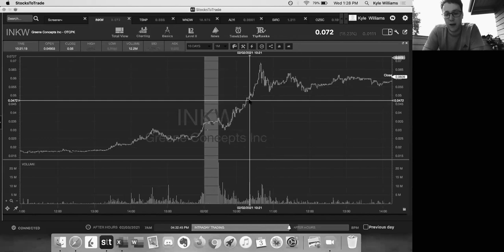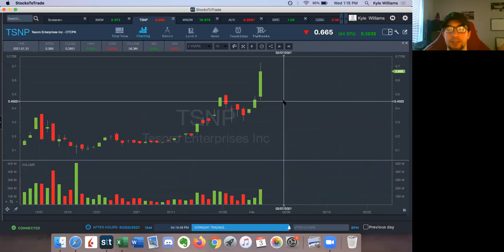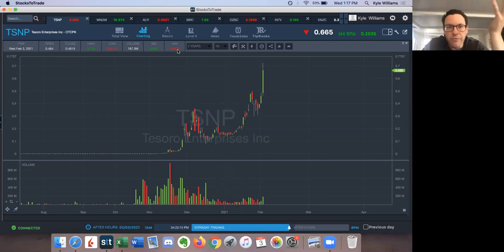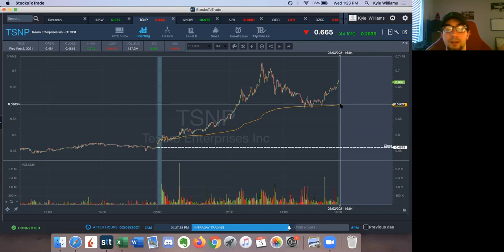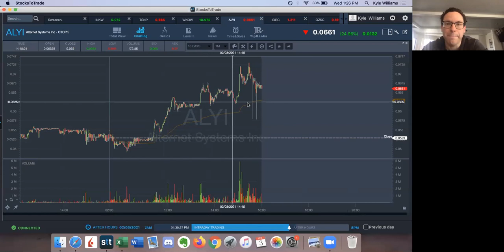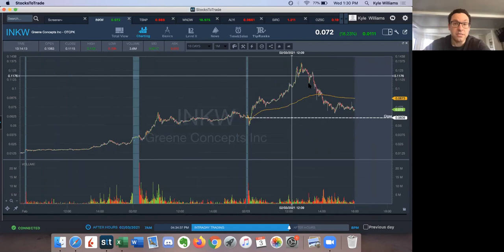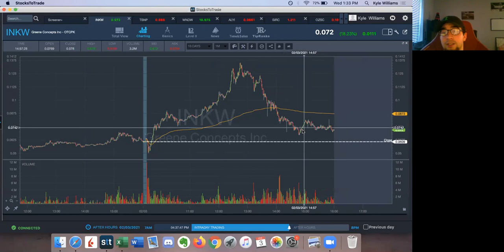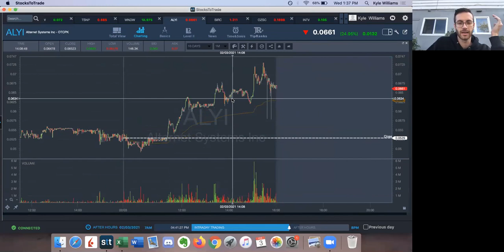TWIST: Market Insanity Continues - Rapid Fire Session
While the S&P 500 floats around a 0% return this year…

OTC stocks are turning up the heat.

Tim Sykes said it best: “This is 1999 all over again.”

While this market certainly will NOT last forever…

You can exponentially speed up your learning curve. We’re seeing the same number of plays in a DAY that we used to see in a MONTH.

One word sums it up perfectly: Insanity.

Discover how these four incredible traders are handling the OTC markets ... Tune in to this episode of TWIST now!

🚨 Follow your hosts on Twitter to keep tabs on their journeys in trading:
🔵 Jack Kellogg: @Jackaroo_Trades
🔵 Kyle Williams: @traderkylec
🔵 Matthew Monaco: @mono_trader
🔵 Timothy Sykes: @timothysykes

*Please note that any reported trading results are not typical. Most traders lose money. It takes years of dedication, hard work, and discipline to learn how to trade, and individual results will vary. Trading is inherently risky. Before making any trades, remember to do your due diligence and never risk more than you can afford to lose.

🔵 Ready to learn more?